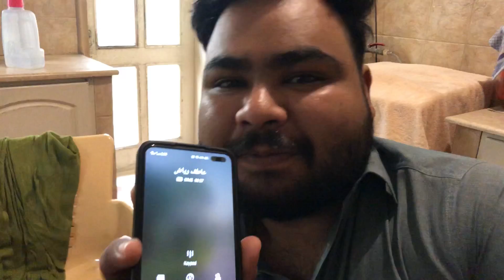Baarish Ka Mosam Or Khanay K Mazay | Qayyum Vlogs